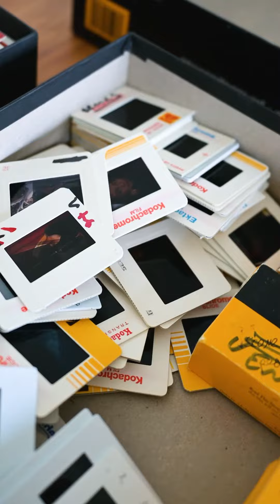Routine Adventures: Part 3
What do you think - is it worth paying closer attention?